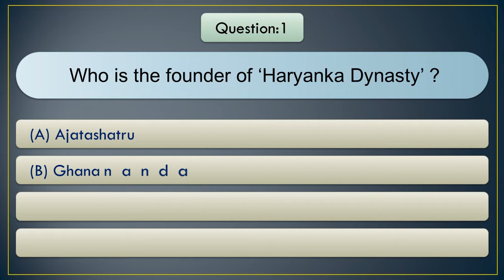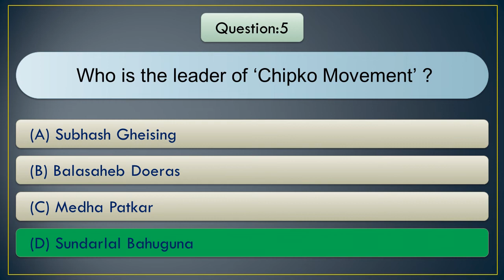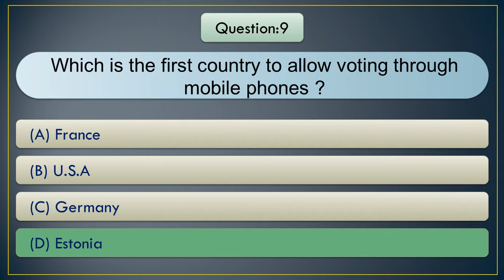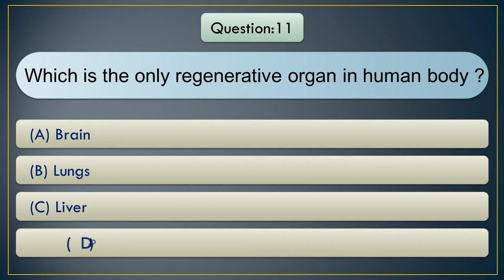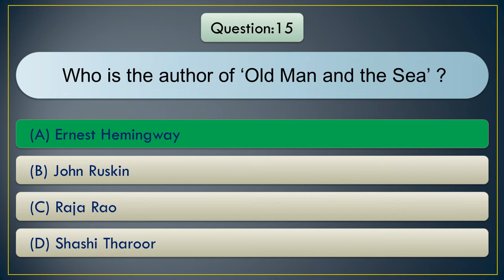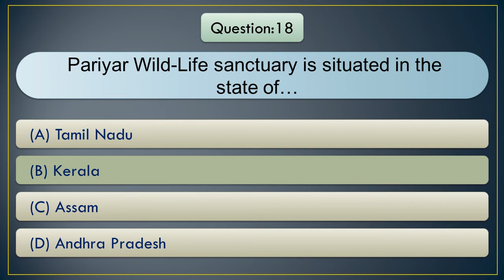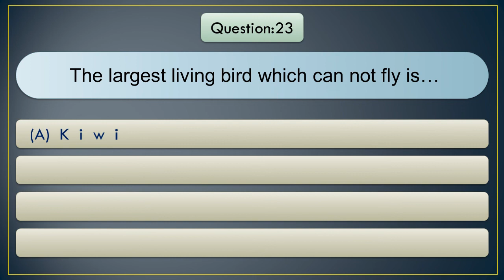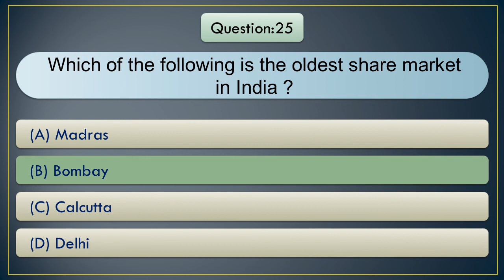200+ GK/GS/GA MCQs-(P:1). @GKTK1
200+ GK/GS/GA MCQs-(P:1). ‎@GKTK1